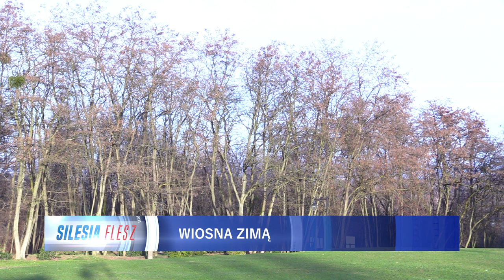Wiosenny początek roku 02.01.2023